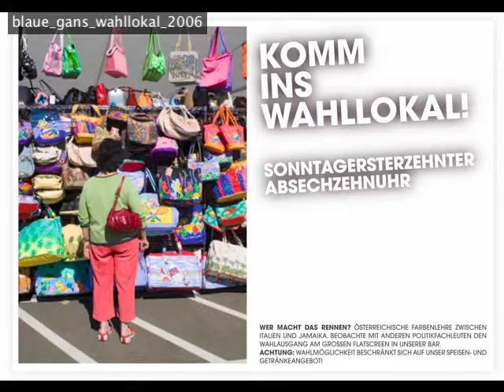brandviews06-08 arthotel blaue gans salzburg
das markenleben des arthotel blaue gans. designed by studio 10 - die markenpioniere, salzburg.
ein lebensgefühl der unaufgeregtheit, der aufmerksamkeit, des freiraumes, der inspiration ...